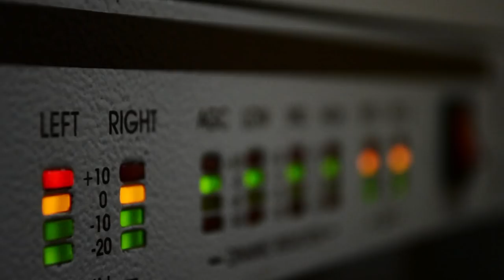Conocé nuestra Universidad